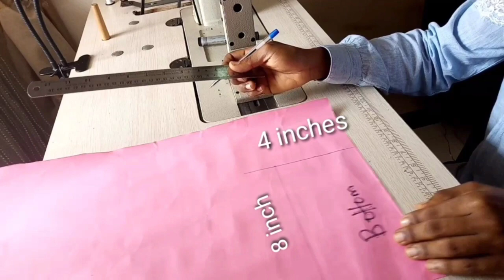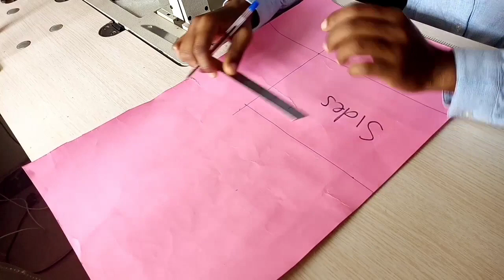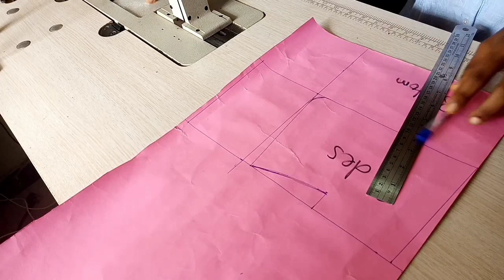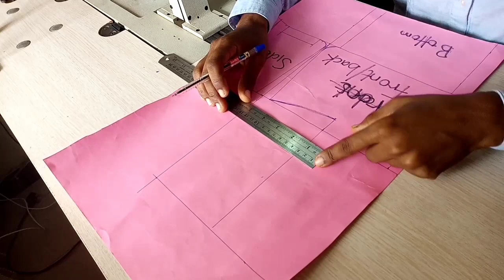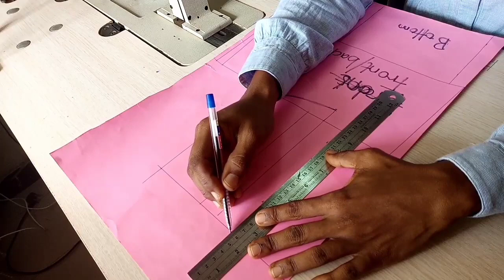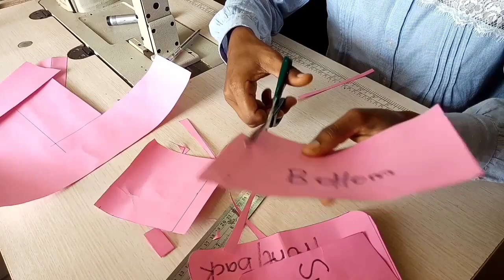Shoulder Bag Pattern Drafting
Welcome to imakefancycrafts home of entrepreneurship and skill development. Today's training tutorial is on Shoulder Bag Pattern Drafting with Cardboard / Cariboard. Without any doubt, at the end of this tutorial you should be able to draft Shoulder Bag Pattern with Cardboard / Cariboard.
The required materials and tools are:
-Scissors
-Marking pen
-Steel rule
-Cutter
-Adhesive
-Cardboard
Stay tune as you watch.